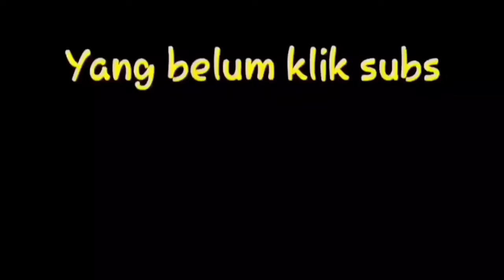Prank hipnotis wanita di mobil sampai nagis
Prank hipnotis wanita di mobil , lucu banget bikin ketawa  ngakak sampai sakit perut